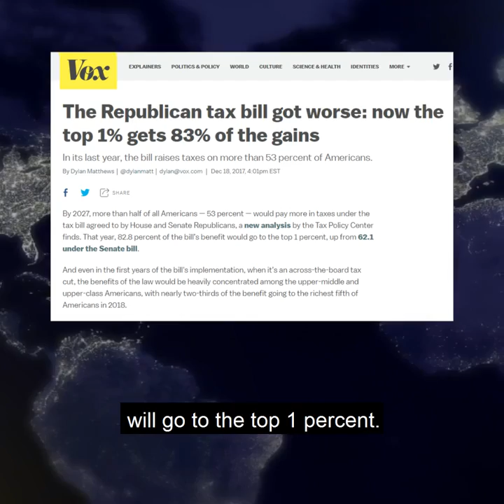Trump Threatening Shut Down If He Cant Build Wall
Trump is threatening to shut down the government again if he cant get congress to pay for his border wall . I Thought Mexico was to suppose to pay for the wall.